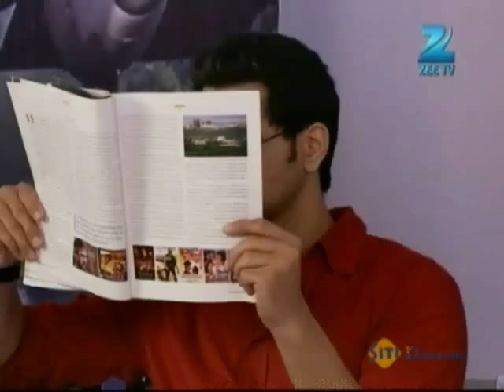Pavitra Rishta | Ep. 1110 | Arjun और Purvi की wedding लाई घर में खुशियों की बहार | Zee TV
Sulochana is shocked when she sees Shravani with Savita. Savita pleads and tries her best to convince Shravani to take Sachin with her but Shravani refuses to listen to her.